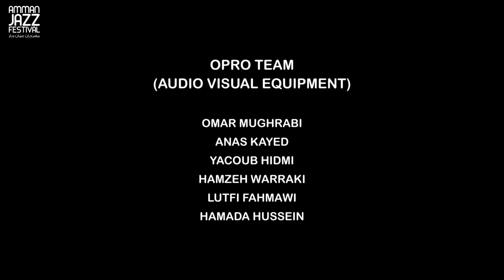Omar Shukri at Amman Jazz 2020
Omar Shukri has made his mark in the Jordanian music scene since 2015. He has played with the University of Edinburgh Jazz Orchestra, and gained an extensive musical background in jazz and its subgenres. Since then, his live music project has presented an energetic jazz fusion variety show.

Omar Shukri: Vocal | Helmi Fanni: Guitar | Andy Fuentes: Trumpet | Monther Jaber: Bass | Ali Fanni: Drums

AJF returns for the 9th Edition in 2020, against all odds, with a special Local Edition of 20 shows & 77 artists from Jordan! AJF & its side event Musiqa 3al Daraj expand the genre beyond Jazz.

AJF is produced by OrangeRed | Musiqa 3al Daraj is co-produced by the Goethe-Institut Jordan. AJF 2020 is funded by the European Union, EUNIC, Institut Francais.

This show was pre-recorded.